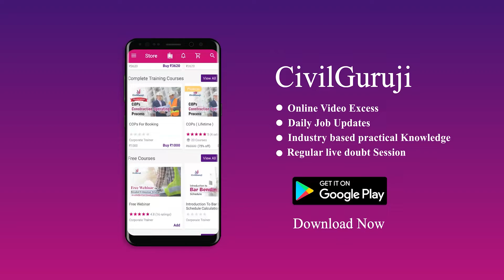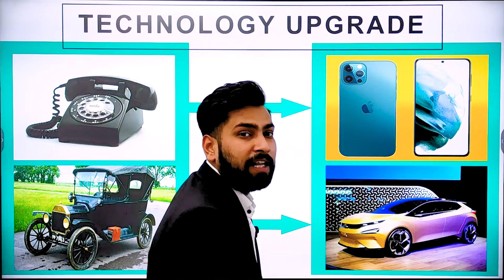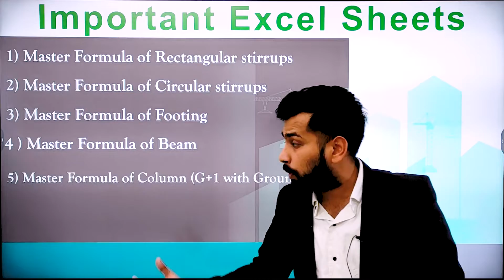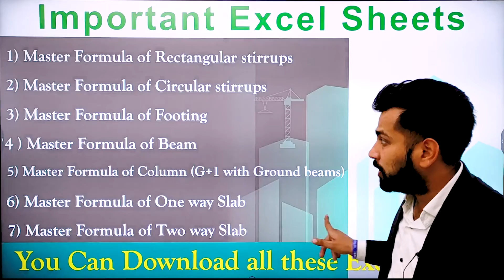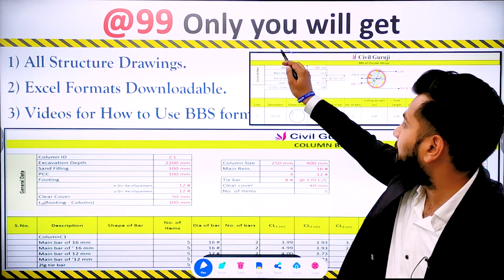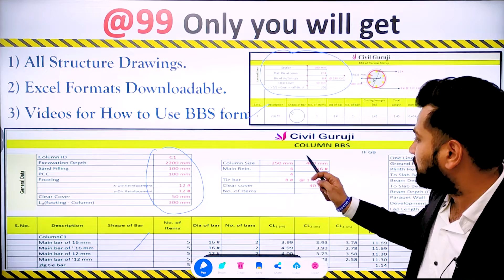BBS Automatic Excel Sheet | Put the Value Get the Cutting Length || By CivilGuruji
BBS Automatic Excel Sheet | Put the Value Get the Cutting Length

In this video Er Chetan Sharma Corporate Trainer of Civil Guruji Civil Engineers Training Institute is Explaining BBS Automatic Excel Sheet | Put the Value Get the Cutting Length

1) Master Formula of Rectangular stirrups
2) Master Formula of Circular stirrups
3) Master Formula of Footing
4 ) Master Formula of Beam ( Up to 12 m )
5) Master Formula of Column ( G+1 with Ground beams  )
6) Master Formula of One way Slab
7) Master Formula of Two way Slab

You will get the Master Formula for Calculating the Bar Bending Schedule i.e. you will get the Cutting Length of stirrups, Footing, Beam, Column, One Way Slab, Two Way Slab.